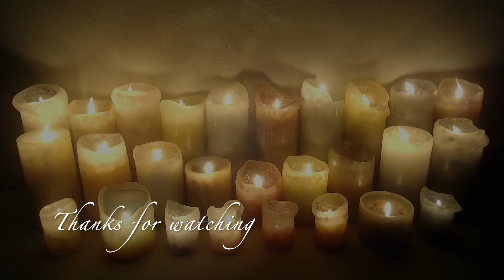Candles Meditation; For sleep and Relaxing and Mindfulness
Meditate by focusing on he candles. Watch as the smoke slowly swirls above them. Perfect meditation for learning how to stay in the moment. Concentrate on the flames and let world fall away.